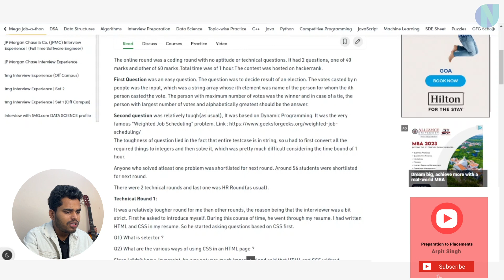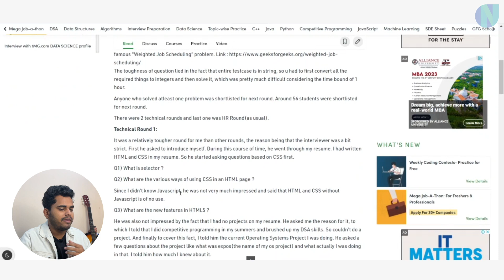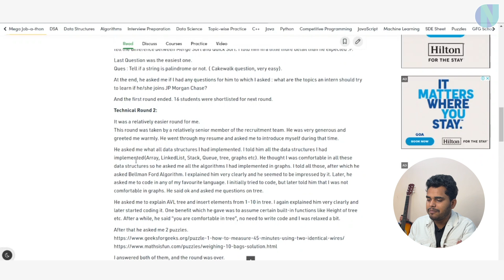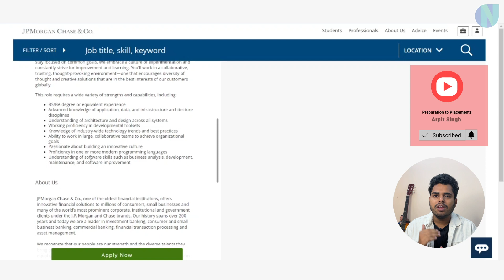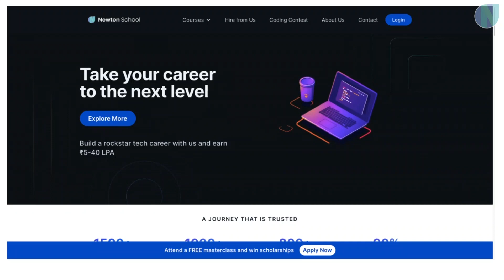JP Morgan Chase & Co. hiring Software Developers | OffCampus Job Opportunity | FRESHERS ALLOWED‼️